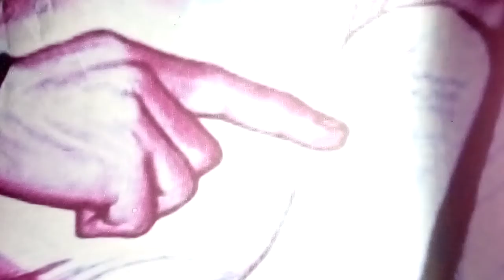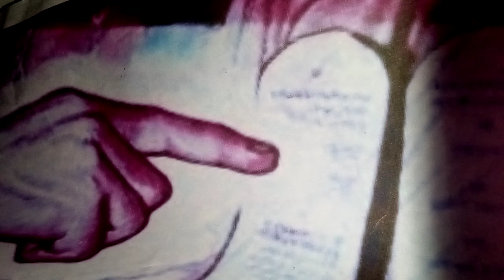Leitura: Deuteronômio 30,15-20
Primeira Leitura: Deuteronômio 30,15-20

Leitura do livro do Deuteronômio – Moisés falou ao povo, dizendo: 15“Vê que eu hoje te proponho a vida e a felicidade, a morte e a desgraça. 16Se obedeceres aos preceitos do Senhor teu Deus, que eu hoje te ordeno, amando ao Senhor teu Deus, seguindo seus caminhos e guardando seus mandamentos, suas leis e seus decretos, viverás e te multiplicarás, e o Senhor teu Deus te abençoará na terra em que vais entrar para possuí-la. 17Se, porém, o teu coração se desviar e não quiseres escutar, e se, deixando-te levar pelo erro, adorares deuses estranhos e os servires, 18eu vos anuncio hoje que certamente perecereis. Não vivereis muito tempo na terra onde ides entrar, depois de atravessar o Jordão, para ocupá-la. 19Tomo hoje o céu e a terra como testemunhas contra vós de que vos propus a vida e a morte, a bênção e a maldição. Escolhe, pois, a vida, para que vivas, tu e teus descendentes, 20amando ao Senhor teu Deus, obedecendo à sua voz e apegando-te a ele – pois ele é a tua vida e prolonga os teus dias, a fim de que habites na terra que o Senhor jurou dar a teus pais, Abraão, Isaac e Jacó”. – Palavra do Senhor.